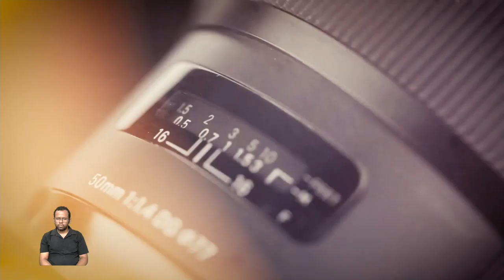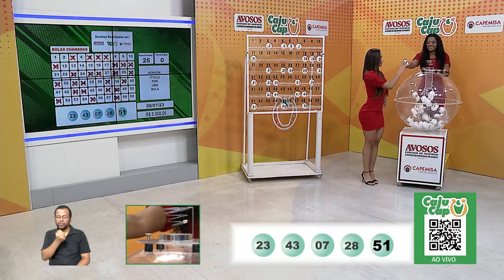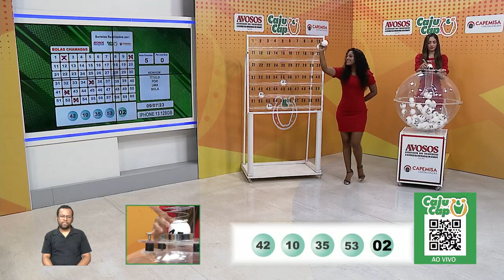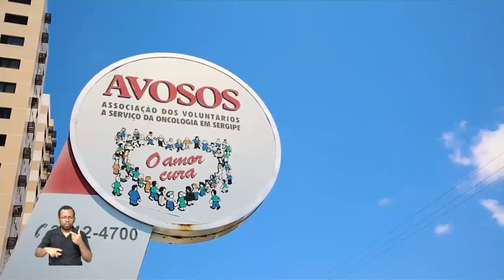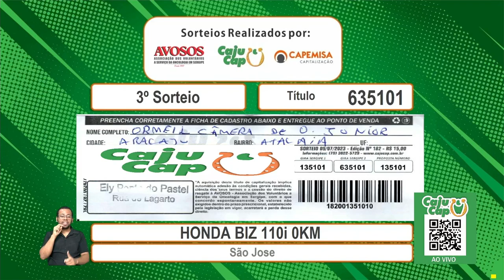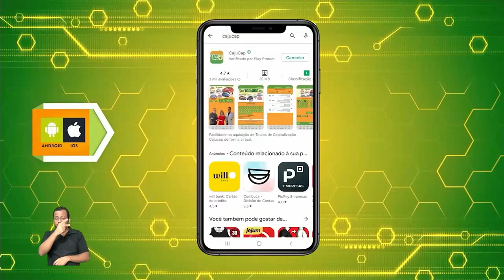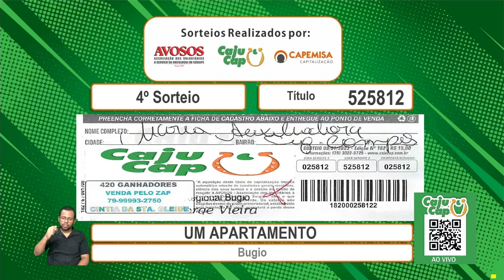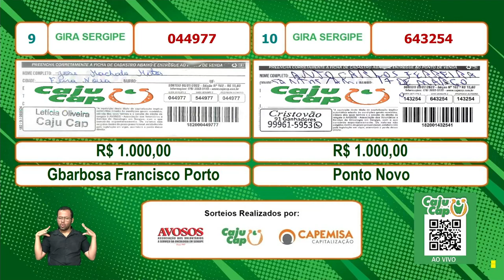CajuCap Programa Completo 09.07.2023